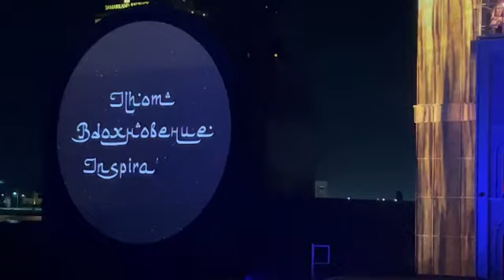Shavkat Mirziyoyev Samarqand shahridagi “Buyuk ipak yo‘li” xalqaro turizm markazi ochilishiga bordi